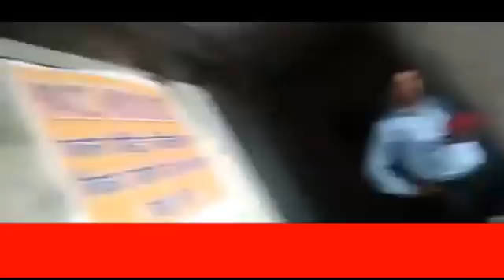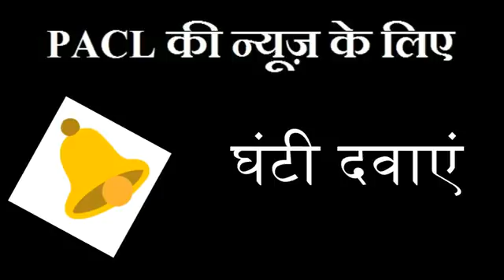SEBI OFFICE में विकास त्रिपाठी ने पैसा कब मिलेगा के बारे में दी जानकारी | PACL REFUND NEWS 2018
आप  PACL और अन्य चिटफण्ड कंपनियों की खबरे नीचे दी गयी वेबसाइट से भी ले सकते हो

पीएसीएल मुम्बई महामोर्चा देख लो

Anna Hazare Latest News
pacl वापसी ताजा खबर 2018
PACL Refund Latest News 2018
anna hazare on modi
anna hazare update
pacl news aaj tak 2018
pacl india limited latest news
pacl latest news in hindi 2018
pacl vs sebi in hindi

Lok Satta expresses solidarity with Anna

The Lok Satta Udyama Samstha and the farmers organisations have extended pacl news in hindi and pacl all hindi news and all type of chit fund news solidarity to social activist Anna Hazare, who launched fast unto death in New Delhi demanding the constitution of Lokpal and remunerative price for farmers’ produce, by staging a demonstration in front of Mahatma Gandhi statue in Karimnagar town on Monday.

Queries Solved :-
1) pacl delhi news
2) pacl Delhi news hindi
3) Anna hazare live 2018
4) pacl refund status 2018

PACL Limited, earlier known as Pearls Agrotech Corporation Limited, is a popular real estate development company in India. The company which got incorporated on February 13, 1996, has a multi-dimensional portfolio that ranges from commercial to retail and residential segments. The company is into sale and purchase of agricultural land supported by a huge land bank.

The Security and Exchanges Board of India (SEBI), in December 2015, ordered attachment of all the assets of PACL Limited along with the assets of its nine promoters and directors as they failed to refund more than Rs 60,000 crore due to people who invested in their company.

According to Sebi, the company had raised Rs 49,100 crore from nearly 5 crore investors across India in the name of agriculture and real estate businesses. Sebi directed the company to refund the investors' money along with promised returns, interest payout and other charges.

About : Web Work World is a YouTube Channel, where you will find PACL & Chit fund company news in Hindi, New Video is Posted Every Day